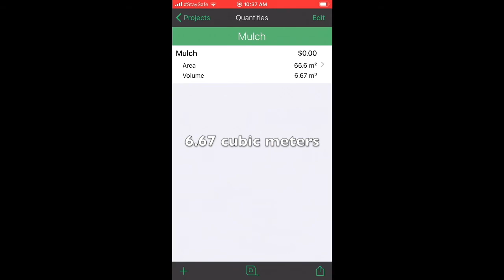How much Mulch do I need?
I use QuantifyAR to take rough measurements of the area and volume of a planting area in order to determine the quantity of mulch required.

This app is designed for contractors and DIY-ers to perform quick QTOs, create material lists and quotes.